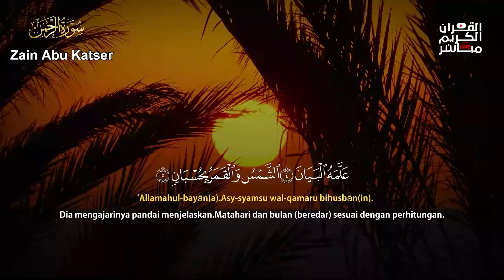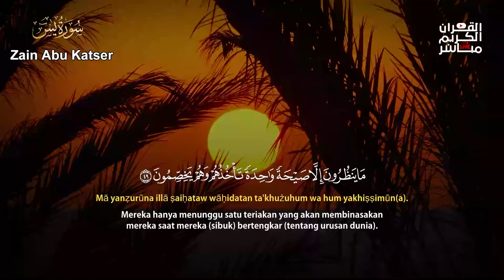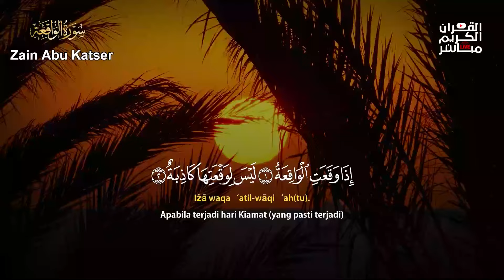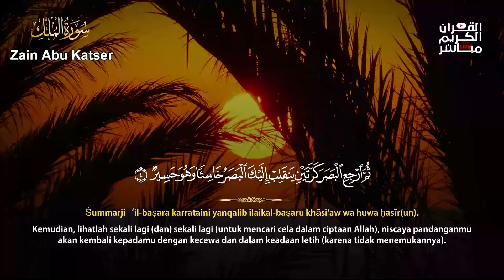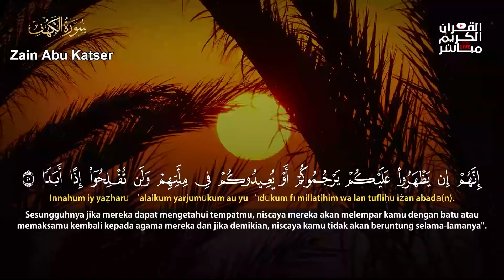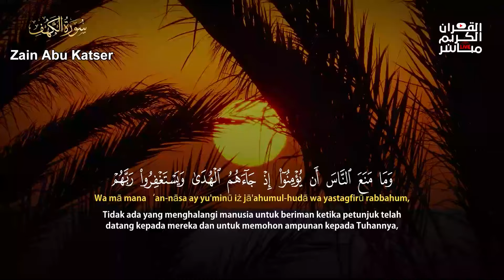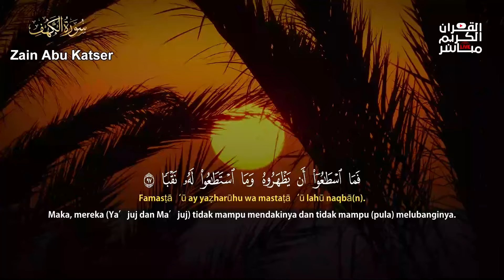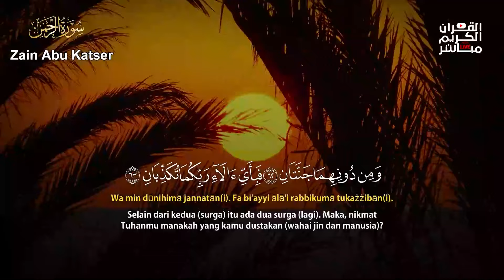Surah AL-KAHFI Surah YASIN Surah AR-RAHMAN Surah AL-WAQIAH Surah AL-MULK